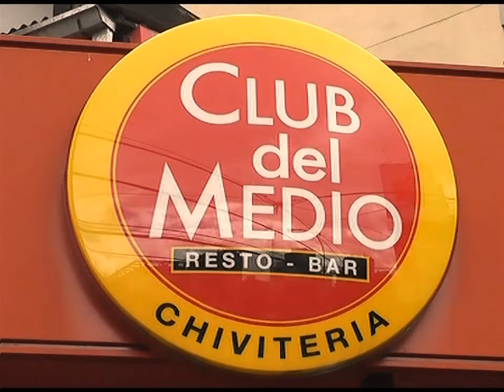Final Hockey Metro - Ciudad 1 - 0 Bco. Provincia - 17/11/2014